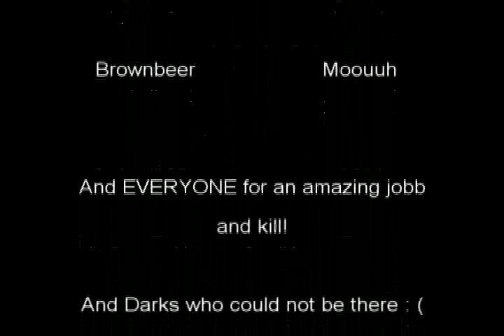Furious Few vs Kael'Thas 25